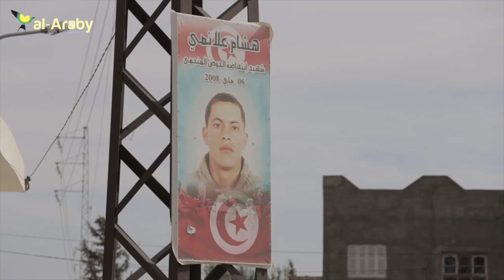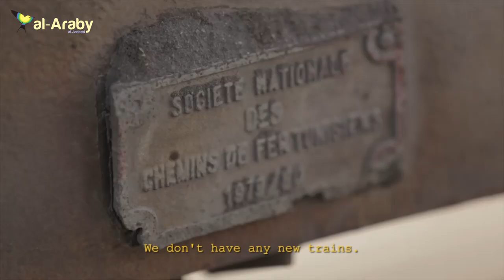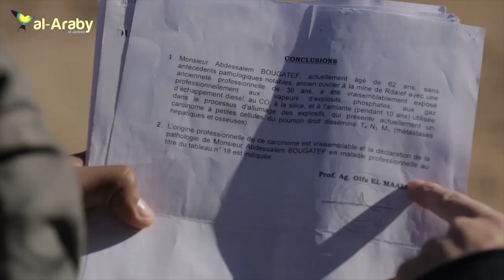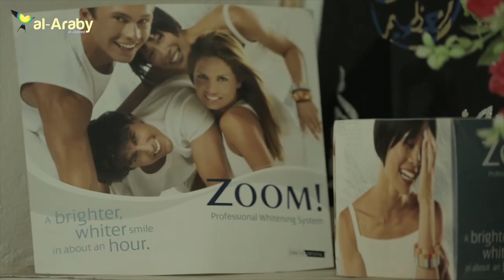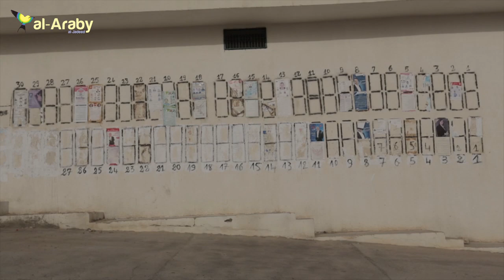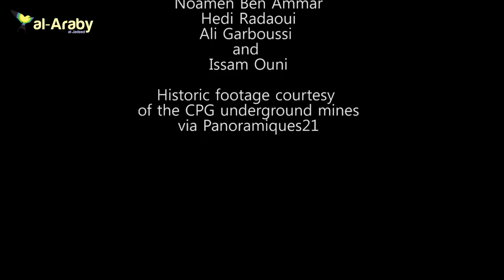The Phosphate Curse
Original content from Al-Araby English
Directed and produced by Yasmine Ryan